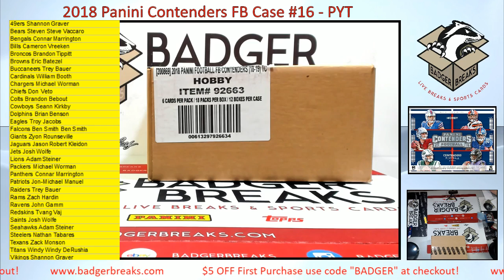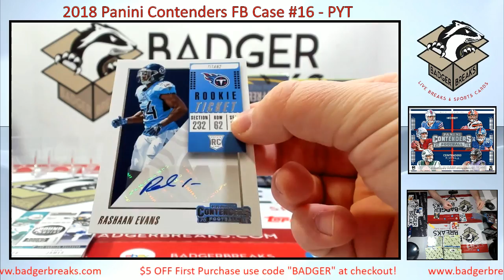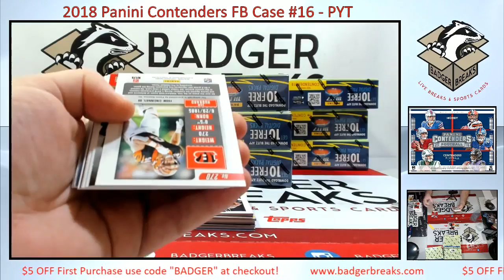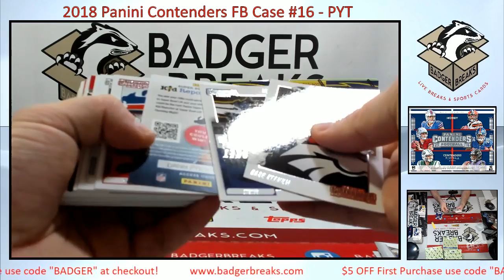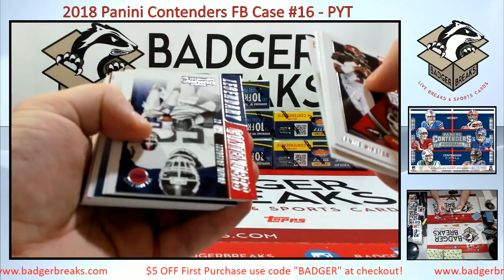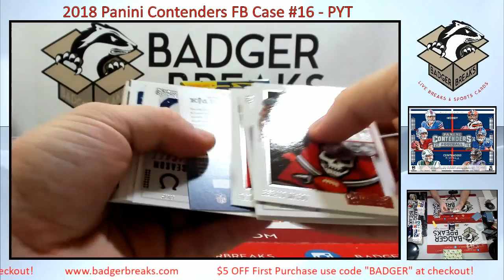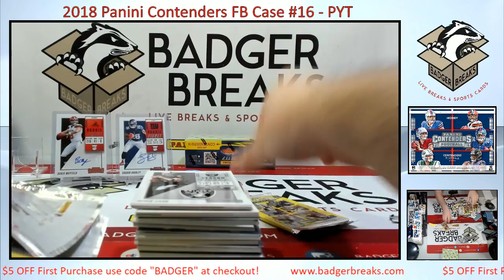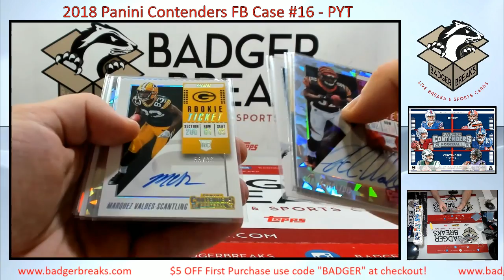2018 Panini Contenders Football Hobby 12 Box Case #16 - PICK YOUR TEAM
Join our Facebook group to part take in all the daily fun